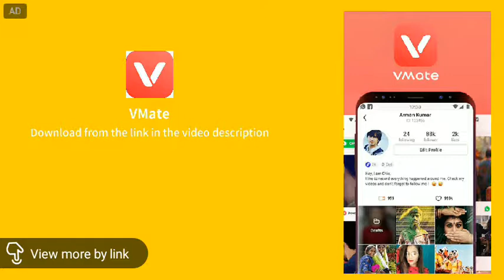Rajnath Singh Strong warning to Pakistan on attack of CRPF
Terror Attack on CRPF Convey at Jammu and Kashmir 42 killed